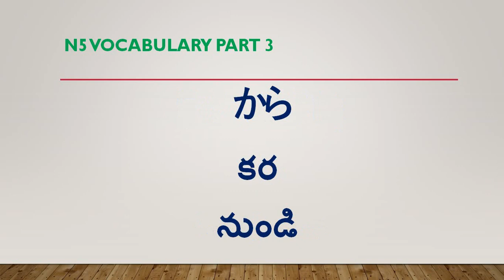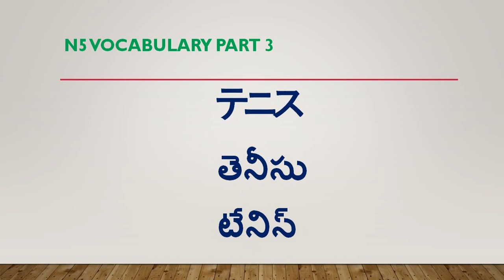Japanese N5 Vocabulary part 3 Telugu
learn Japanese with Telugu . this video is mainly for vocabulary